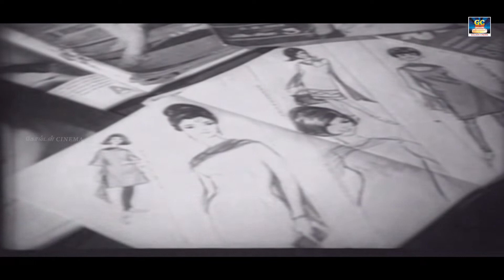நீங்க பேமஸ் கிரிமினல் | Ravichandran And jayalalitha Nagesh Comedy Scenes | GoldenCinemas | HD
எவ்வளவு இடர்ப்பாடுகள்
வந்தாலும்
கலங்கி நின்று
நேரத்தை விரயமாக்காமல்
நம்மால் முடியும்
என்ற நம்பிக்கையே
வெற்றியை நிலை
நாட்ட முடியும்..!

Movies
ShortFilms
Special Programs
Events
Movie News

EvergreenTamil - GoldenCinemas